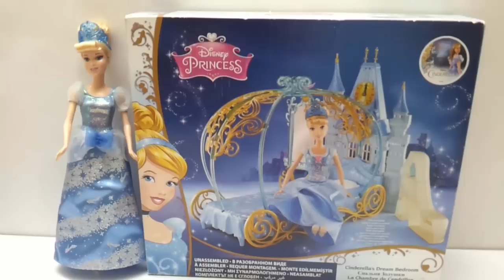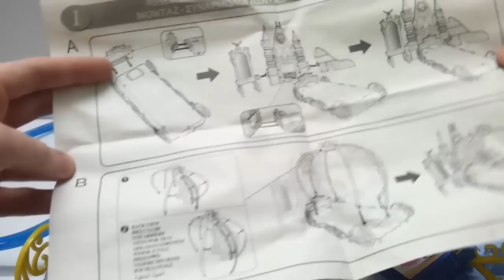اثاث بيت باربي ، غرفة نوم سندريلا الملكية سرير مع المرآة وخزانة صغيرة للاحذية ، العاب بنات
لعبتنا اليوم كتير حلوة وفخمة وهي غرفة نوم ملكية للاميرة سندريلا وفيها مراية للاميرة وخزانة لاغراض واخذية الاميرة سندريلا .
اللعبة من العاب ديزني الاصلية وبتكون غير مركبة تعالو نشوف كيف راح نركبها وكيف راح تطلع بالنهاية , متوفر كمان عربة لسندريلا مع الحصان اذا حابين تشوفوها خبروني بالتعليقات واذا عجبتكم لعبتنا اليوم ما تنسوا تحطوا لايك للفيديو وتشاركوه مع اصدقائكم وتشتركوا بالقناةلو اول مرة بتشوفونا وتفعلوا جرس الاشعارات ليوصلكم كل جديد من القناة وشكرا للمشاهدة .